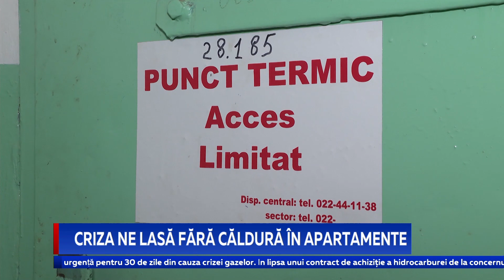Criza ne lasă fără căldură în apartamente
Doar o treime din blocurile cu apartamente din capitală au fost conectate la rețeaua de energie termică. Primarul capitalei, Ion Ceban, care a criticat dur guvernarea pentru tăcere, cere să fie făcute publice scenariile de criză, pentru ca autoritățile locale să înțeleagă cum vor face față perioadei complicate care vine.